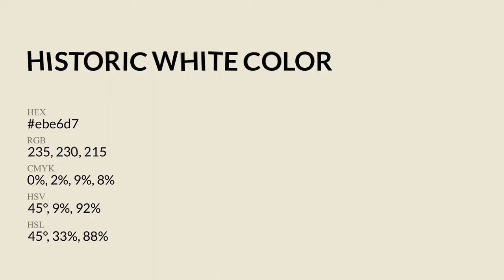Historic White color ebe6d7 hex Cool Green color ebe6d7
What color is Historic White ? ebe6d7 hex, Cool Green color ebe6d7

Hex ebe6d7 Color Code is also known as Historic White color